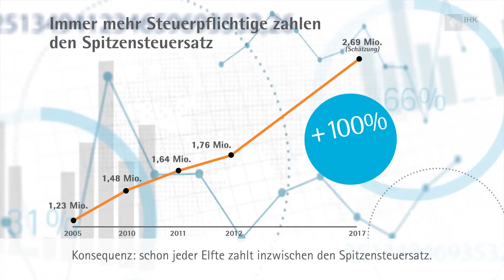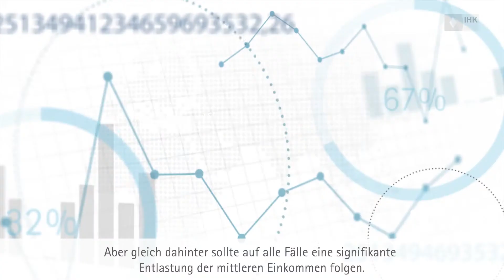Die Situation in der Steuerpolitik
Dank der guten Konjunktur und Arbeitsmarktlage schwimmt der Staat in Geld. Die Steuereinnahmen sprudeln. Was ist jetzt zu tun? Das fordert die bayerische Wirtschaft